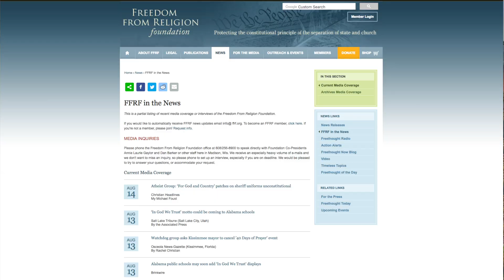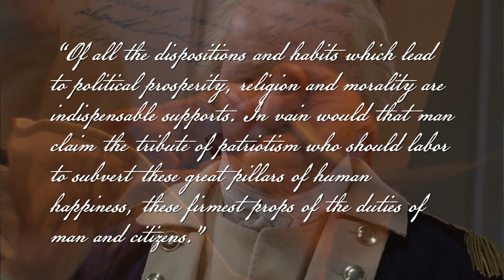Should “In God We Trust" Return to Public Life and Be Backed by Law?: Jake MacAulay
On July 30, 1956, President Dwight Eisenhower signed legislation establishing, “In God We Trust,” as America’s national motto in 36 US Code 302.

According to Fox News, public school officials in Alabama are looking to put God back into their schools through displays of the national motto.

Florida State Rep. David Standridge sponsored the original legislation that gives public bodies the right to display the “In God We Trust” motto. Six state legislatures passed laws mandating that every public school prominently display the U.S. motto, “In God We Trust.” Arkansas, Alabama, Florida, Arizona, Louisiana, and Tennessee. Minnesota passed a law allowing, but not mandating, that public schools post the motto, and North Carolina law requires the Department of Motor Vehicles to issue optional “In God We Trust” license plates.

Although this legislation is perfectly realistic, practical, and indisputable, there are some in our country like the obscure Wisconsin-based Freedom From Religion Foundation (FFR) who feel, “It’s a tsunami of Christian national laws in our country right now…With the Republicans in charge of Congress and so many of these states, we are seeing a constant push for theocracy.”

This, of course, is absurd. A theocratic government, as so many Islamic nations mimic, forces conversion to their religion. While American Government can most definitely enforce the moral conduct laws that God has clearly defined - because God is the Author of Law - Government cannot take from a non-religious man the rights that Nature’s God has granted so long as his behavior stays in line with the Laws of Nature and Nature’s God.  When a man breaks a moral law, he forfeits the liberty that law protects.

There are many reasons that America has long been seen as such an exceptional nation — but those reasons are tied to the religious beliefs and the moral principles of the people that established America.

In his Farewell Address, George Washington believed it was appropriate to recognize these religious beliefs and moral principles, claiming;

“Of all the dispositions and habits which lead to political prosperity, religion and morality are indispensable supports. In vain would that man claim the tribute of patriotism who should labor to subvert these great pillars of human happiness, these firmest props of the duties of man and citizens.”

Please understand, while the purpose of Government is not to make a man a Christian, it is to penalize by statute and justice those who seek to inflict violence upon the liberties God has given to man. Government, like a schoolmaster, is to guide a man to the love of the God who gave rights, and who jealously guards those rights with an impenetrable wall of Law.

Government exalts Law because it was given authority from God, and it (government) is a servant of God that will benefit mankind.  If Government were to separate itself from the God who ordained it, it will corrupt, for no man has another man’s interest in mind without the moral constraints given by the God who redeemed mankind.